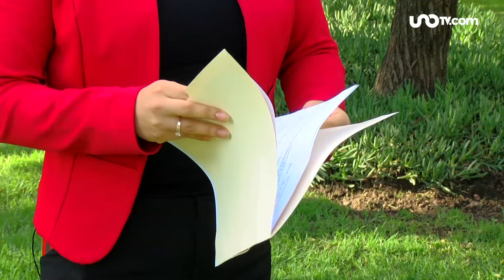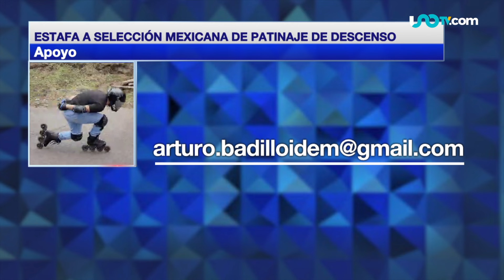Estafan a los mejores patinadores de México; iban a un torneo en Italia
Desafían curvas y pendientes.

Son integrantes de la Selección Mexicana de Patinaje de Descenso.

Así entrenaban para acudir a competir a los World Skate Games 2024, a realizarse en septiembre en Italia...

Sin embargo, acusan que fueron estafados al comprar sus boletos de avión.